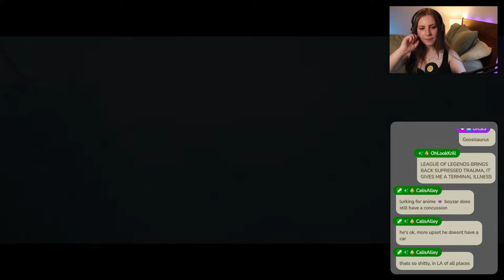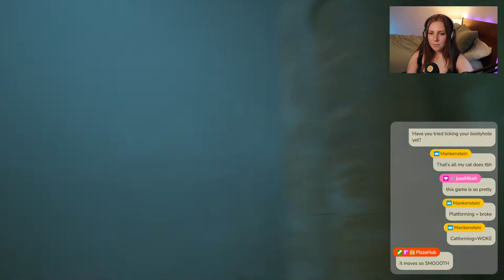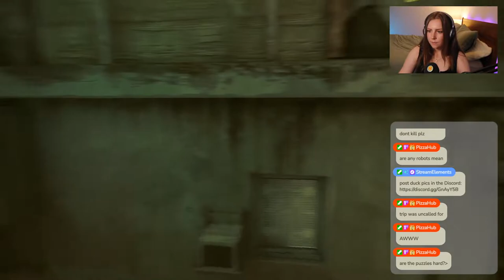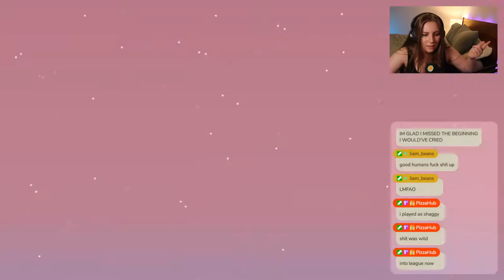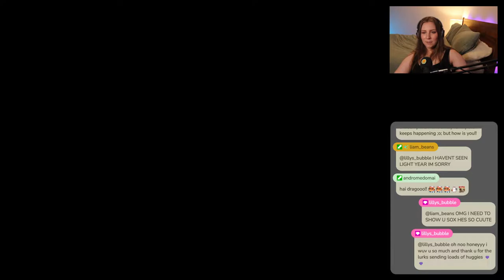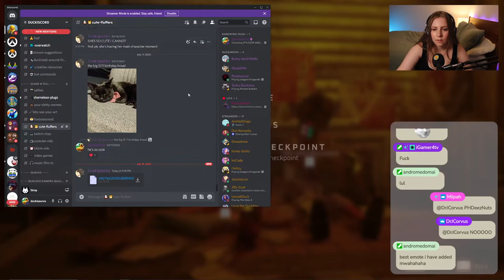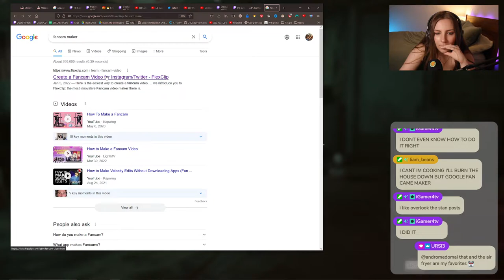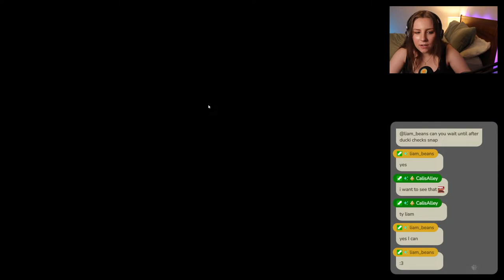I'M NOT EMOTIONALLY PREPARED FOR THIS - Stray Pt. 1